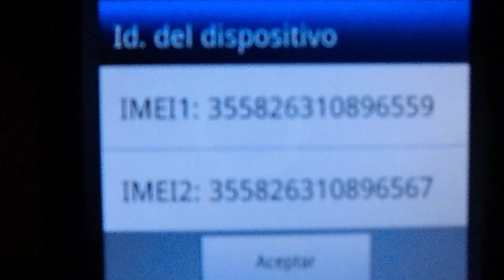SACAR IMEI DE ANDROID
para cualquier dispositivo Android  funciona